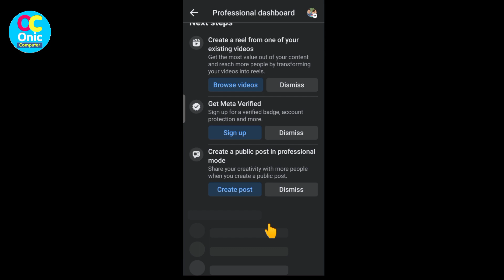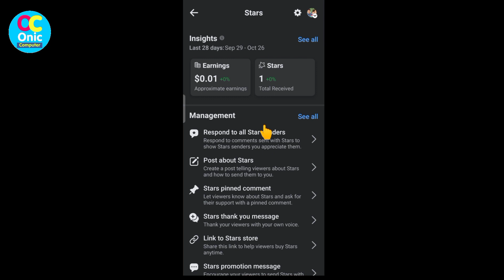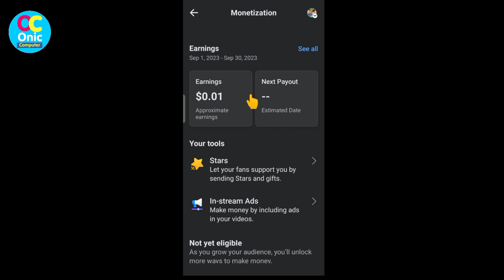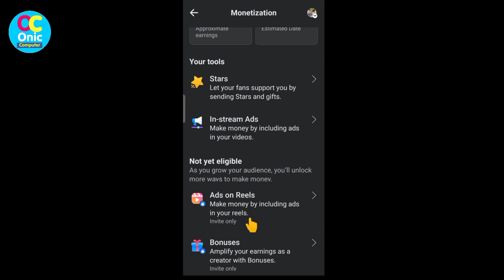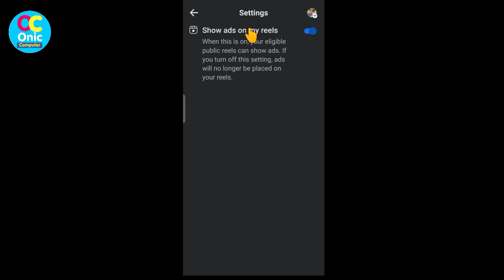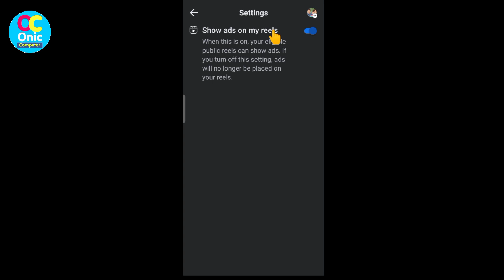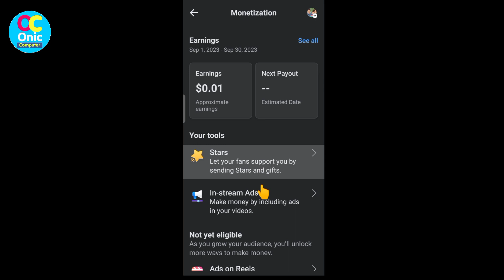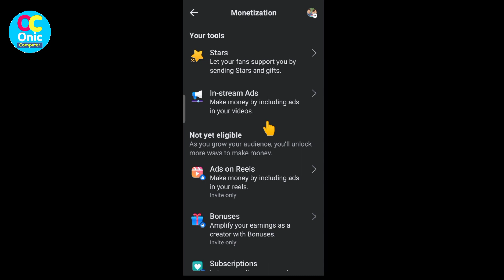Ads on Reels Facebook Monetization | Ads on Reels in Nepal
How To Get Ads on Reels Feature on Facebook

Facebook Ads on Reels kasari line
How To apply for ads on Reels Feature on Facebook
Some Popular Videos in Channel
5. Your Name in Voter List
7. Type in Nepali on Mobile
9. Pay Electricity Bill From eSewa
10. Your Mobile Original or Duplicate